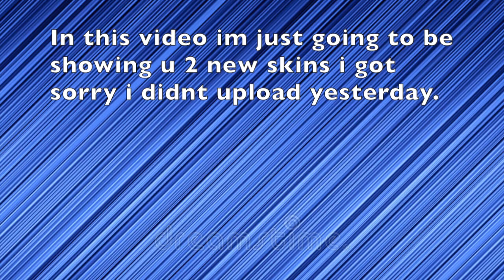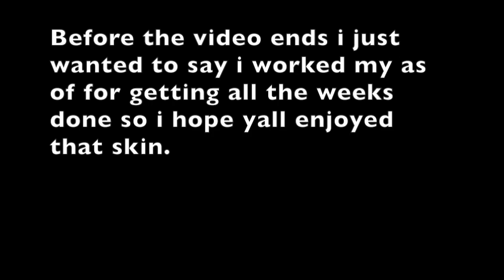TWO NEW SKINS IN FORTNITE!!!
Cheak out my G2A link to buy games for the low price